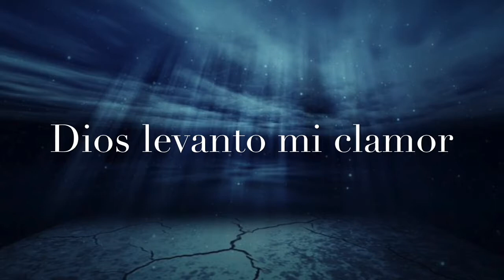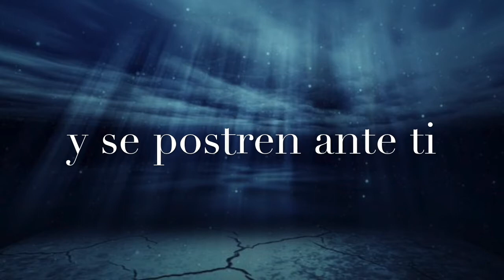Luis Hernandez Dios cambia mi nación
Dios cambia mi nación
Album: Bajo Su Influencia
Voz: Luis Hernandez
Bateria: Jose Hernandez
Guitarra, Bajo, arreglos y producción: Jesús Otin
Teclados: Juan Lima